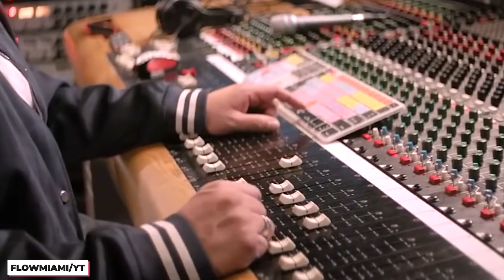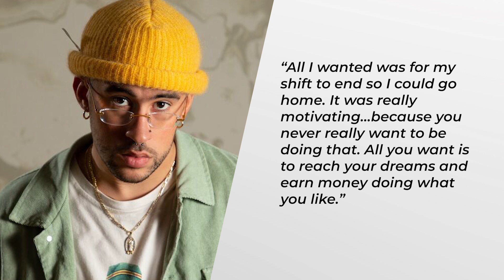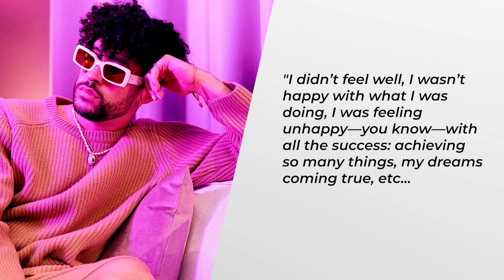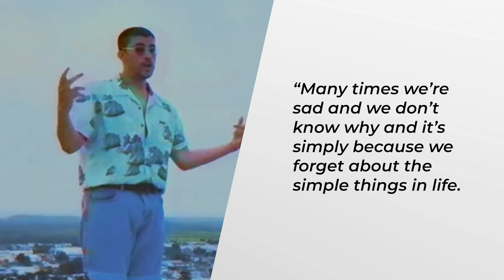Bad Bunny Didn't Know What To Charge For Studio Time In His Early Days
Bad Bunny is a huge star. His songs have wracked up billions of streams, he’s performed at the Super Bowl, and he’s currently dating Kendall Jenner. But, Bad Bunny admits that, at the beginning of his career, he had no clue how the music business worked.

Surprisingly, he didn’t know how much to charge for studio time or graduation parties. Success came so fast for the star, that he was unaware of how he’d meet the demands. Luckily, Bad Bunny eventually found his footing and became one of the biggest artists in the world in just a few years.

Chapters:
00:00 Intro
00:15 Didn’t Know What to Charge
01:00 Rise to Fame
01:33 His Big Break
01:55 Never Thought He’d Be An International Success
02:32 Struggles with Depression
03:00 His Message to Fans
03:20 Outro

Written by: Emily R
Narrated by: @blakelylindsey